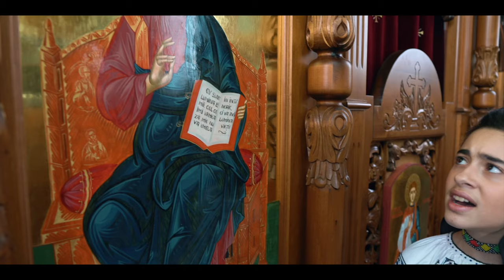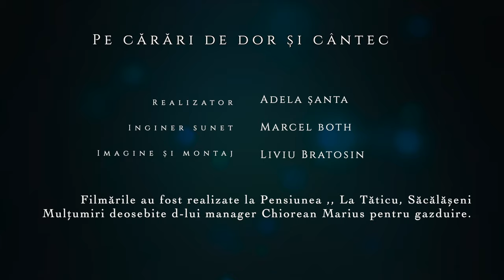Emisiunea "Pe carari de dor si cantec" cu Adela SANTA - Ed. de Paste Maramures 2024